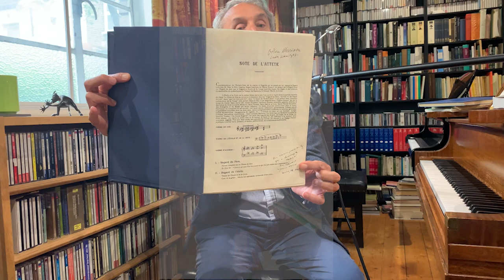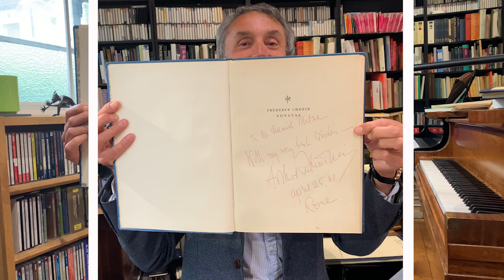Professor James Kirby: Reflecting on a Musical Life | FORTE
I studied with Professor James Kirby at the Royal Welsh College of Music and Drama between 2013-17 where we worked on repertoire ranging from Bach, Chopin, to Schoenberg. The most recent was a big project where he prepared me for a big performance of Beethoven's Piano Concerto no.1 at the RWCMD.

James is an alumnus of Royal Academy of Music, London, having studied there with the late pianist, Hamish Milne; and then moving on to the Moscow Conservatoire with Tatiana Nikolayeva and Elisso Virsaladze.

This conversation was an extremely meaningful one not because it's always a pleasure to catch up, but to get to understand some deeper insights to the musical questions I find personally important. I've always wanted to hear in full spectrum his stories and philosophies.

PLUS a bonus treat was that I got to see Arthur Rubinstein's and Olivier Messiaen's handwriting up close!!

Timestamp:

(0:49) James' piano studio
(3:44) Lockdown experience as a professional musician
(9:56) Learning all the Beethoven Sonatas
(13:18) Learning Beethoven Symphonic transcriptions
(16:03) Other career paths
(22:27) James' first ever advice to me
(25:15) James' late teacher, Hamish Milne
(32:57) Pianistic development at RAM and Moscow Conservatoire
(41:51) James' pianism today
(44:07) Musicality: Nature or Nurture
(48:14) Making a good sound on the piano
(51:37) Thoughts on Brendal's "Titans in a museum" statement
(59:02) Favourite edition of scores
(1:00:14) University Days vs. Post-graduation Life